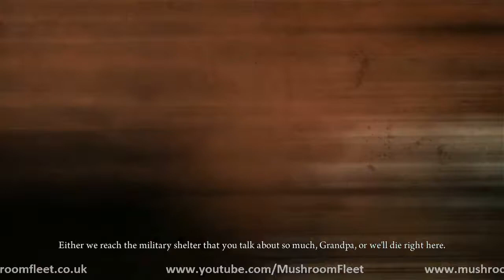Deadlight First Play